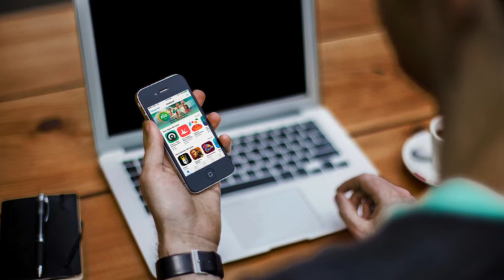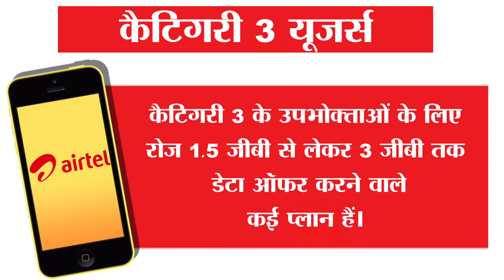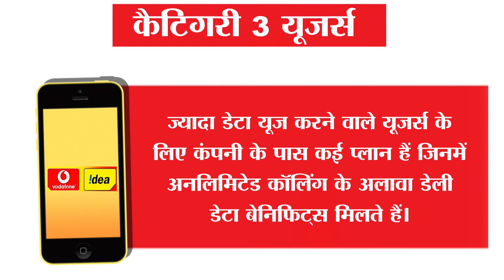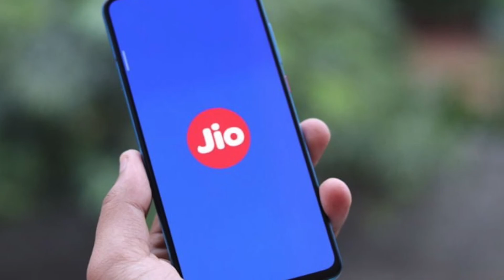Lockdown के बीच JIO और Airtel में से किसका Plan का सबसे सस्ता, देखिये